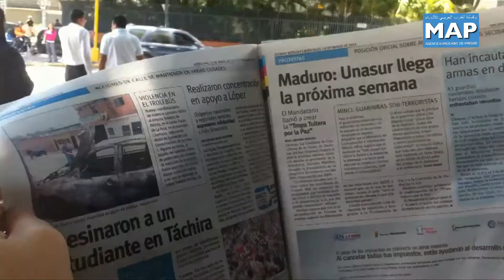فنزويلا ناشرو الصحف يدقون ناقوس الخطر بسبب ندرة ورق طباعة الجرائد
دق ناشرو الصحف اليومية بفنزويلا ناقوس الخطر بسبب أزمة الورق التي يعيشها القطاع والتي قد تعجل برأيهم بتوقف بعض الجرائد عن الصدور خلال أجل لا يتعدى الشهر في حال عدم معالجة هذا المشكل.